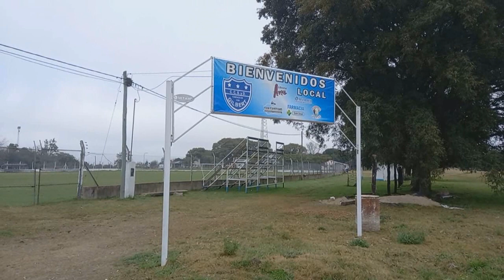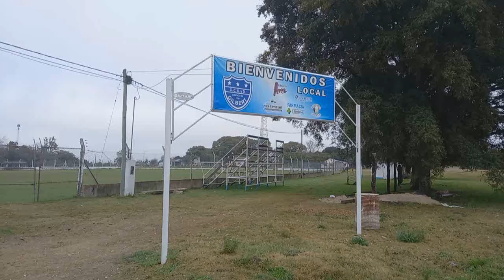MARTIN PELAYO: ACTIVIDADES Y OBRAS EN EL C.S. y D. GILBERT.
Nota en Panorama Informativo a Martín Pelayo (Presidente Sub Comisión de Fútbol C.S. y D. Gilbert), sobre las actividades y obras que se están realizando en el club.